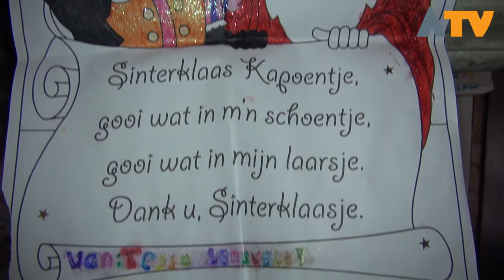Pepernoten bakken in kasteel Dussen - Altena TV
DUSSEN - Er was veel te doen en te beleven in het kasteel, daar zorgen de vele Pieten wel voor. Kinderen konden helpen pepernoten bakken, een mooi sinterklaasverhaal luisteren, de logeerkamer van de Sint bekijken, een leuke kleurplaat maken, op de foto, spelletjes doen, enz., enz. Maar het allerleukste is en blijft natuurlijk om even bij Sinterklaas langs te gaan in zijn werkkamer. Hij had voor iedereen tijd.